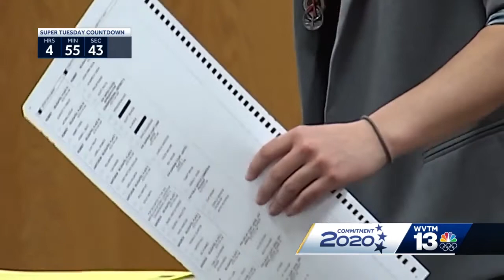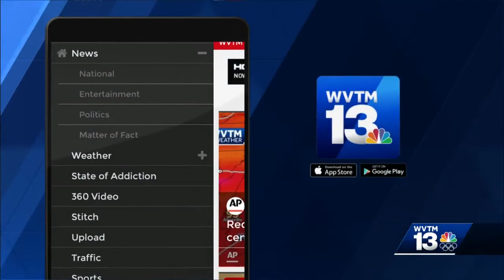Alabama preps for Super Tuesday